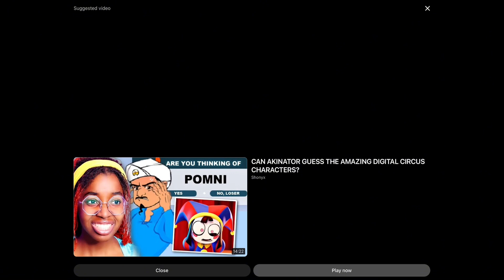October 29, 2023